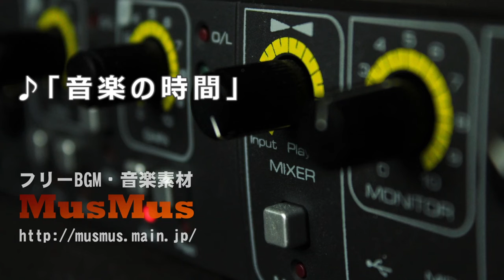音楽の時間【フリーBGM・音楽素材MusMus】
フリー音楽素材サイトMusMusにて公開している音楽です。
YouTubeはもちろん様々なシーンで無料でBGMとしてご使用いただけます。
BGMとしてご使用いただく場合はサイトの利用規約をご確認ください。

フリーBGM・音楽素材MusMus  [ Website ]

フリーBGM・音楽素材利用規約 [ Usage Policy ]